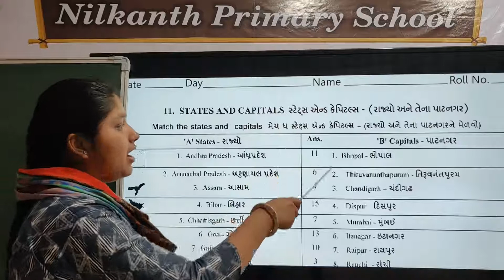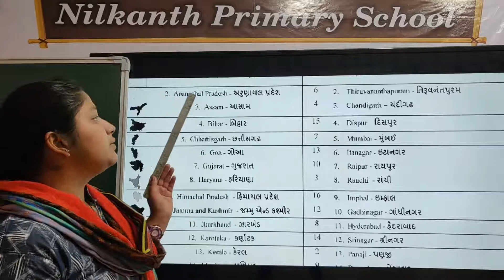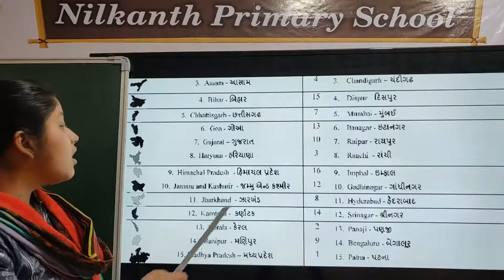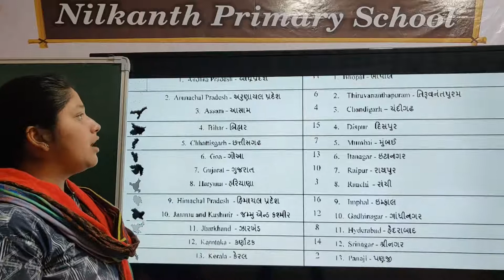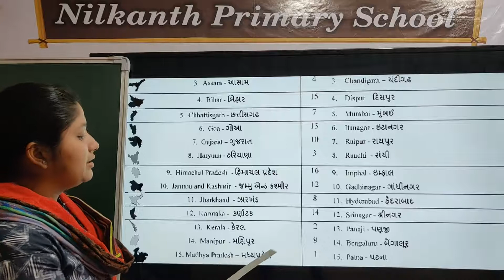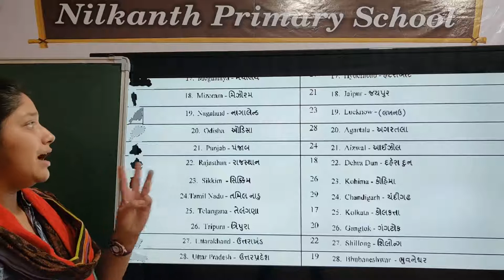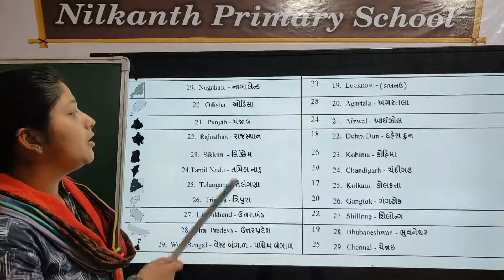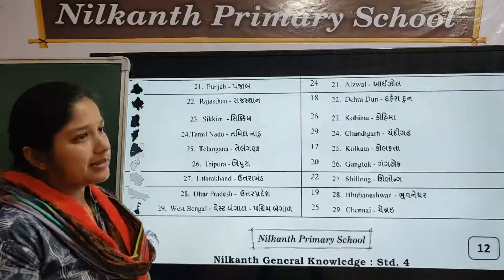General knowledge std 4 page 12